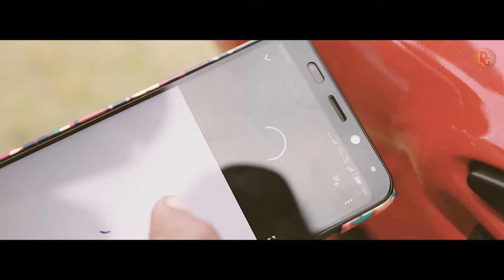Aneesh + Athira Post Wed Teaser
I Enjoy Every Minute We Spend Together (96 effect)